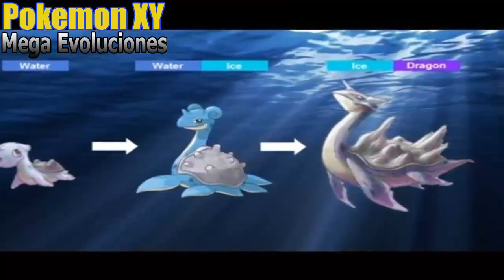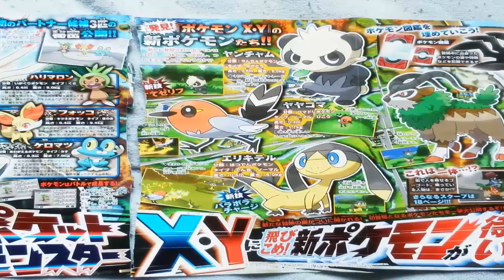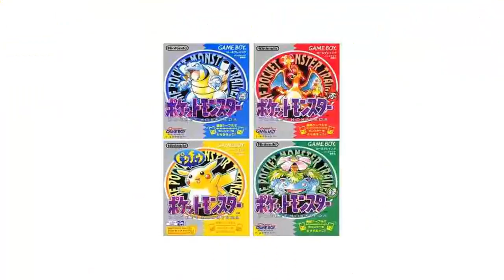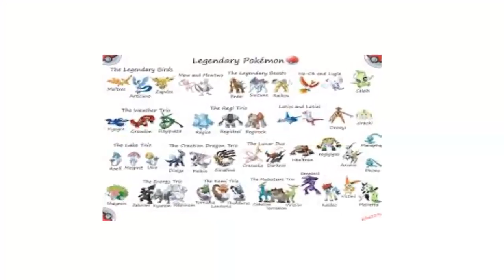Top 5 Mega Evoluciones Sugeridas 7ª Generación 2018 🔴►SpanglishTec.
Top 5 Mega Evoluciones Sugeridas 7ª Generación 2018

Podremos Llegar a los "1,000 LIKES En Este Top 5" Amigos! :D

★ VIDEOS RECOMENDADOS★:
INFORMACION: ▼
En este video te mostramos las mejores
sugerencias para la Septima Generacion
de Pokemon Es decir para la proxima GEN
de esta grandiosa saga de video juegos
que han marcado un punto y  a parte en
los juegos de rpg.

Estos pokemon pueden estar en Pokemon
Rubi Omega y Zafiro Alfa! las nuevas versiones
de esta franquicia que tiene como nombre
Pokemon para la Nintendo 3DS.